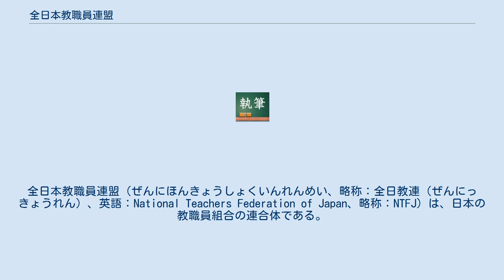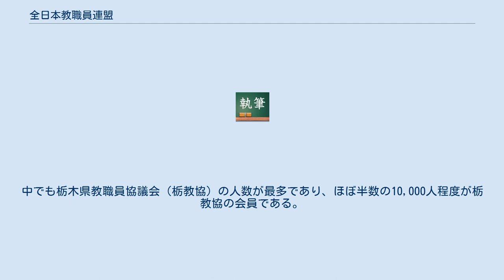全日本教職員連盟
全日本教職員連盟（ぜんにほんきょうしょくいんれんめい、略称：全日教連（ぜんにっきょうれん）、英語：National Teachers Federation of Japan、略称：NTFJ）は、日本の教職員組合の連合体である。
全日本教職員組合結成前は「全教」とも略されていた。
 日本教職員組合（日教組）の姿勢に疑問を抱いた組合員や教職員が1957年に日本教職員団体連合会（教団連）を結成する。
これは日教組の組織統一以来初めての日教組以外の組合だった。
内紛のため一部組織の分裂が起き、日本教職員連盟（日教連）と新教職員組合連合（新教組：同盟系）に分立したこともあるが、1984年2月26日に大同団結して発足したものが現在の全日本教職員連盟である。
 教職員を、教育労働者ではなく教育専門職と位置付けるとともに、全日教連自身についても「教職員組合」ではなく「教職員団体」（文部科学省が用いている）という用語を用いて説明している。
また、日教組を偏向教育や政治闘争を行っていると批判し、「教育の正常化を目指し、教育現場に特定のイデオロギーを持ち込まず、中正不偏の教育を推進し、美しい日本の伝統と文化・日本人の心を守る」と謳っているが、全日教連の活動を支持する政党とのかかわりは保持するとしている。
さらに、日本国憲法の前文を引用し、「「われらとわれらの子孫のために、諸国民との協和による成果と、わが国全土にわたって自由のもたらす恵沢を確保し、政府の行為によって再び戦争の惨禍が起ることのないよう」 われわれは国民としてまた教職員として名誉をかけ全力を挙げてこの崇高な理想を追求し目的の達成を願うものです。
」と日本国憲法の精神に従うことを宣言している。
教育基本法の改正を全面的に歓迎した点では、日教組・全教などの他の主要教職員団体と異なる主張を持っている。
 2011年1月発表の文部科学省調査によれば、同年10月1日現在の組織人員は21,000あまりで、組織率は2.1%、新規採用教職員の加入率は1.2%である。
2015年10月1日現在では19,714人であり、組織率ではほぼ横ばい、新規採用教職員の加入状況では増加傾向にあるものの、加入者数は他の教職員組合と同様、漸減傾向にある。
中でも栃木県教職員協議会（栃教協）の人数が最多であり、ほぼ半数の10,000人程度が栃教協の会員である。
 シンクタンクは日本教育文化研究所（教文研）。
 植田宏和委員長が慰安婦問題に関するアメリカ合衆国下院121号決議の全面撤回を求める抗議書に賛同者として名を連ねている。
この抗議書は日本文化チャンネル桜の呼びかけによるもので、2007年7月13日に駐日アメリカ合衆国大使館に手渡された。